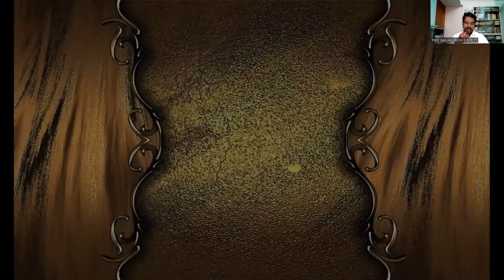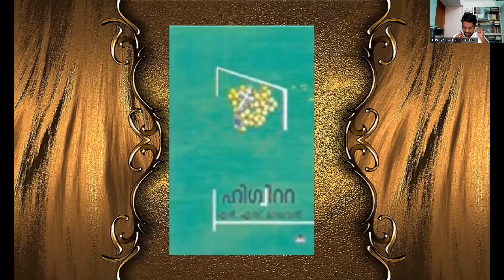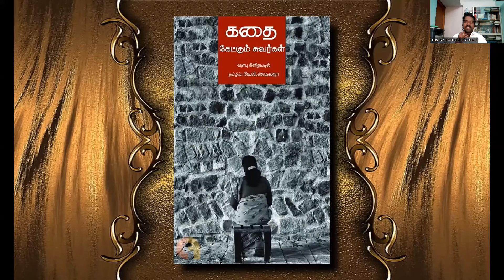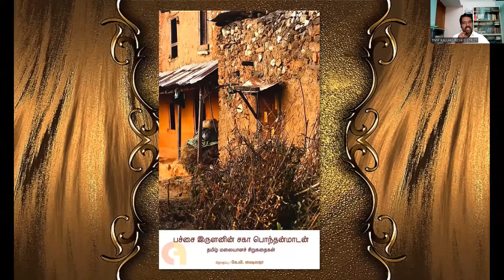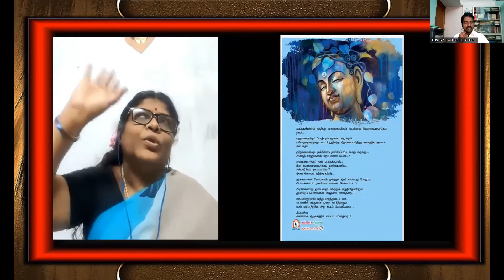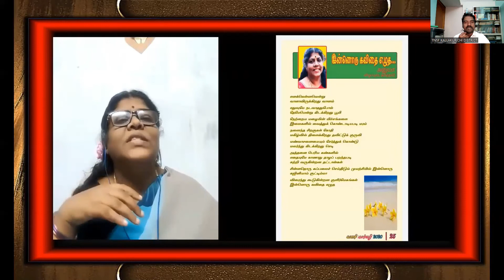TNSF KKI 272 என்.எஸ்.மாதவன் எழுத்தில் கே.வி.ஷைலஜா தமிழில் "சர்மிஷ்டா"நாவல் பற்றி கவிஞர் அனுசுயா தேவி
அனுசுயா தேவி
தமிழ்நாடு அறிவியல் இயக்கம் கள்ளக்குறிச்சி மாவட்டம்  அமர்வு 272 என்.எஸ்.மாதவன் எழுத்தில் கே.வி.ஷைலஜா தமிழில் "சர்மிஷ்டா" நாவல் பற்றி பேசுகிறார் கவிஞர் அரங்க.அனுசுயா தேவி ,விழுப்புரம்